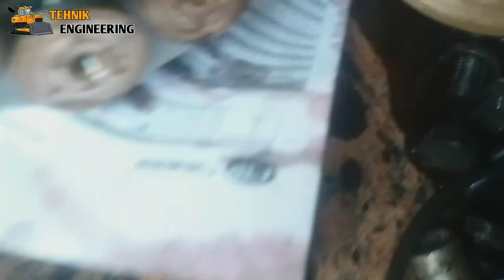PROBLEM HYDRAULIC SYSTEM || Main Pump Noise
Main Pump P2 (REAR PUMP CRACKED)